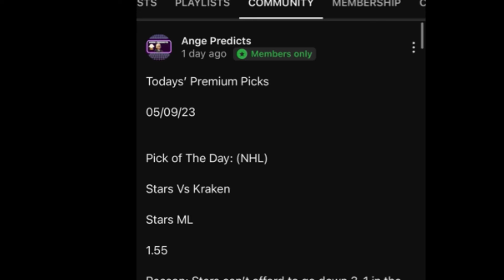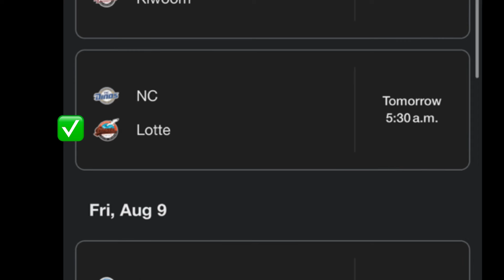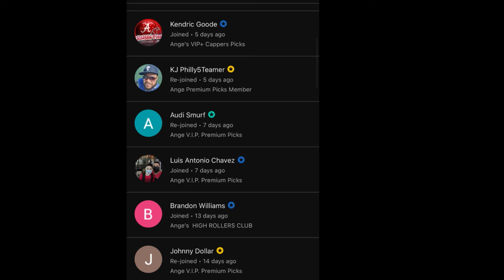KBO League and NPB Predictions Today! 08/08/24 FREE PICKS and Betting Tips !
OR

1. Sign up ✅

   2. Get Verified ✅

   3. Make a minimum Wager ( 20-25$ ) ✅